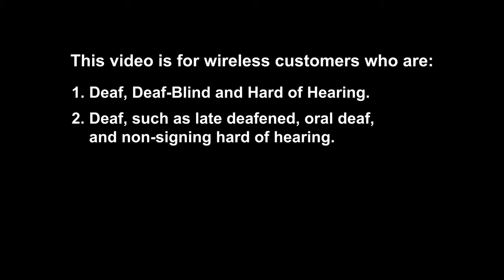Wireless Terminology Devices and Technical Support